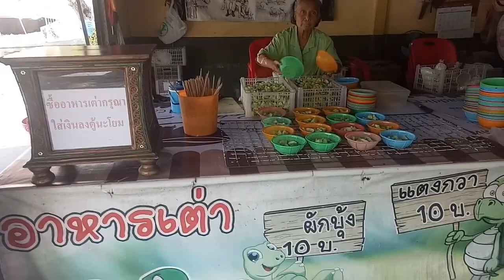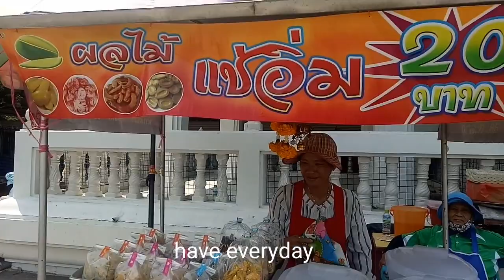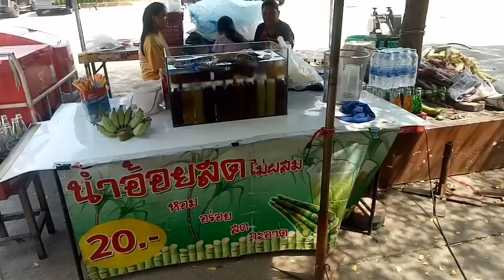ทริปตามใจไปตามทาง : ป้อนอาหารเต่าวัดโพธิ์สพ คลอง 2 ปทุมธานี Turtle Pond Feeding 🐢🐢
ขี่มอไซค์ไปป้อนอาหารเต่า วัดโพสพผลเจริญ คลอง 2 ลำลูกกา ปทุมธานี 🐢🐢 Turtle Pond Feeding in Wat Posob a temple in Lamlukka district Pathumthani province Thailand.